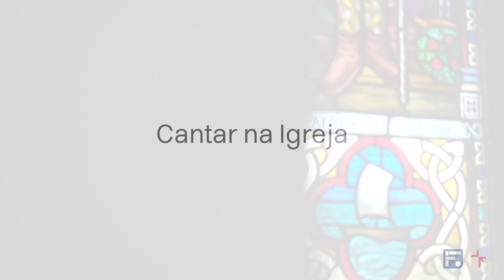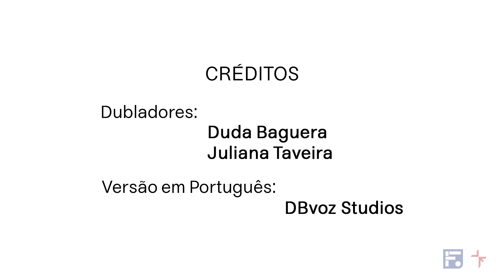Por que cantamos? | Episódio 3 - Cantar na igreja // Keith e Kristyn Getty (DUBLADO)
Episódio 3 do documentário didático "Por que cantamos?" de Keith e Kristyn Getty. Aprenda sobre o valor do canto, louvor e adoração na vida do cristão, sua família e sua igreja.

Para mais recursos sobre louvor e adoração acesse fiel.in/louvoreadoracao

Traduzido com permissão e parceria de  @KeithAndKristynGetty

Dublagem por Duda Baguera e Juliana Taveira
Versão em português por DBVoz Studios

Editor responsável: Vinicius Lima